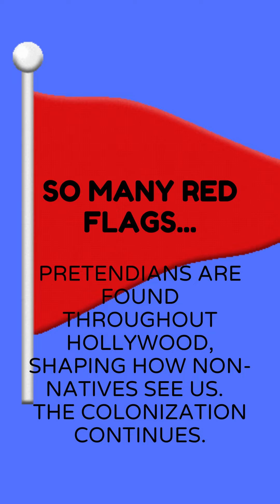Hollywood Pretendians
Hollywood Pretendians It’s not representation when it’s not representation.
Red Flags feat. Aleah Belle
Song by Plex